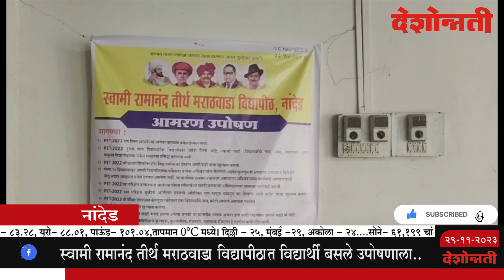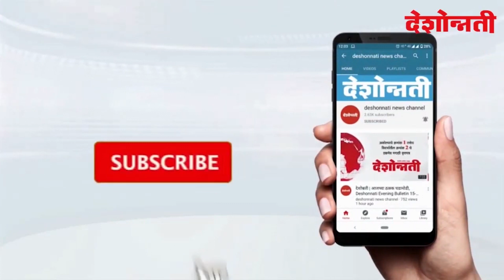नांदेड - 'पेट'मधील रिक्त जागांवर प्रवेश द्या; विद्यार्थ्यांचे उपोषण सुरूDeshonnati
'पेट'मधील रिक्त जागांच्या प्रवेशासाठी विद्यापीठात विद्यार्थ्यांचे उपोषण सुरू... Students start hunger strike in university for admission of vacant seats in 'PET'...